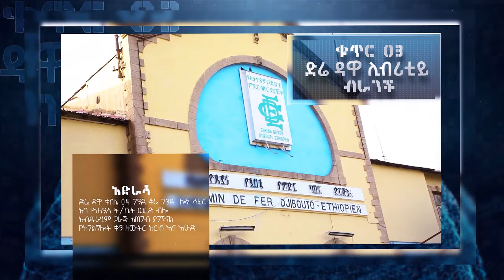"የልቤ አምላክ" ዘማሪ በእምነት ሙላቱ || Bemnet Mulatu